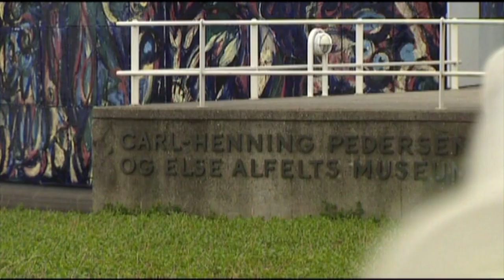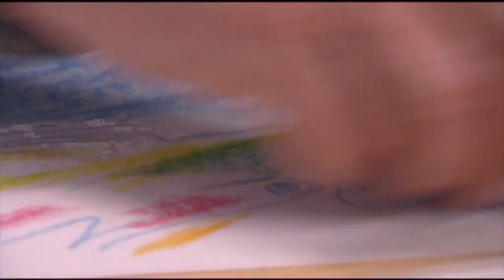Portræt af kunstneren Carl-Henning Pedersen.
Carl-Henning Pedersen var en autodidakt dansk kunstmaler, som opnåede international anerkendelse blandt andet gennem sin tilknytning til COBRA-bevægelsen. Pedersen blev bisat fra Carl-Henning Pedersen og Else Alfelts Museum, omgivet af sine egne værker, ved en mindehøjtidelighed 1. marts 2007.